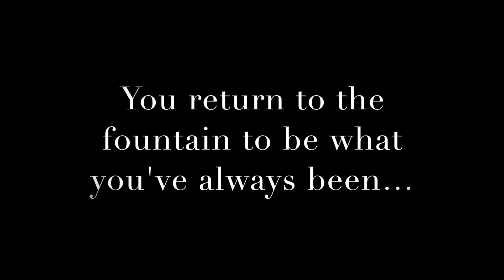Trailer Alla Fontana - short film 'At the Fountain'- Kinofilm Manchester festival 2018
40 productions - Kinofilm Mancherster short film festival 2018
Trailer Alla Fontana - short film 'At the Fountain'- Kinofilm festival 2018- 40 Productions- Atlas Records - quaranta productions- quaranta production